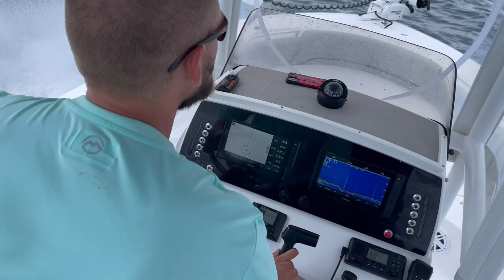Florida Atlantic Red Snapper Season 2022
Three full days of offshore fishing! We caught A LOT of the target species and came back to shore through some wicked thunderstorms to end every day offshore. It was wild! Also, to top off the trip, we hooked up and landed a Cobia!